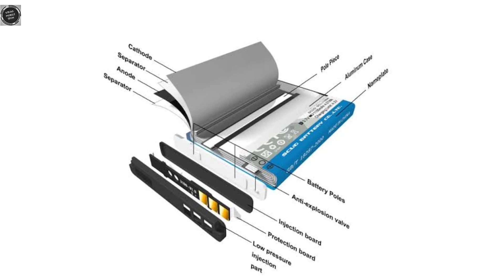Android Mobile Full Shorting Problem Solution ? Mobile full shorting problem solution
Android mobile full shorting repairing solution,

All mobiles full shorting solution,

Keypads vs Android mobile full shorting repairing, solution,

Mobile full shorting solution,

All Mobiles Full shorting problem solver,

Full shorting,  Half shorting solution